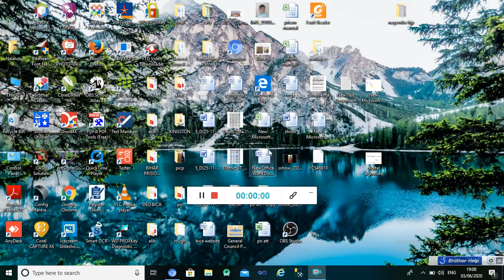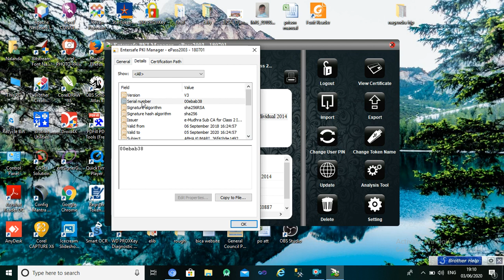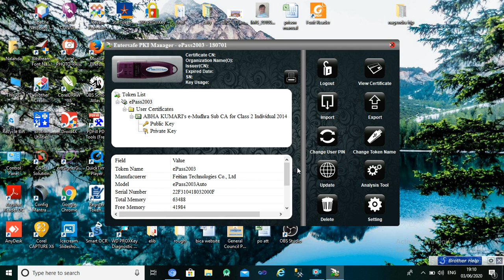How to check expiry date of Digital Signature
How to check expiry date of Digital Signature. How to change user pin. how to view serial no of digital signature